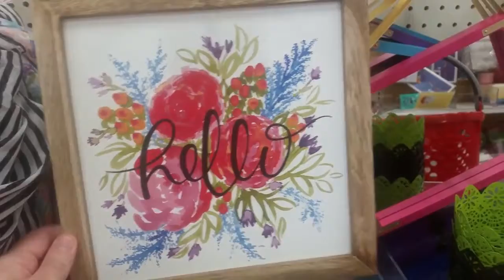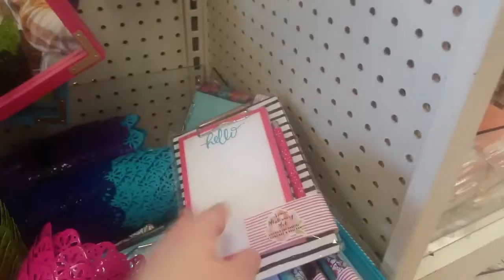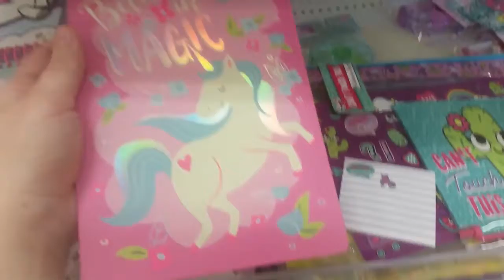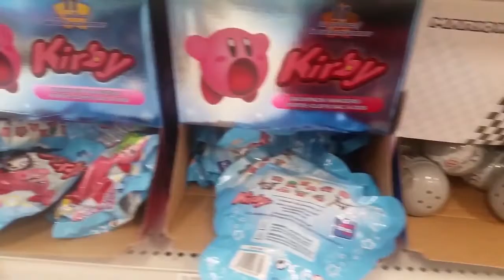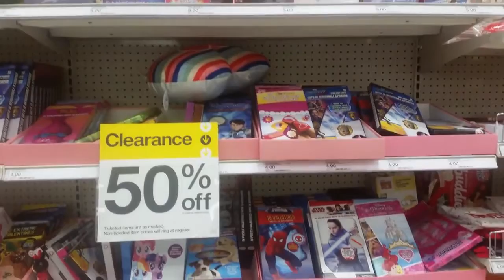Easter Target Shop With Me - Target Dollar Spot Easter 2021 - Target Spring 2021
Watch our target easter 2021 shopping and target easter shop with me is super fun and treat to watch.

Target dollar spot easter is the best and target shop with me and target easter decor 2021 is super awesome and if you love target dollar spot than this target dollar spot shop with me video is specially for you.

shop with me target is absolutely amazing video and target shop with me 2021 is a great experience for me us.

target dollar spot easter 2021 is so lovely and fantastic too and easter decor looks awesome and watch target shopping till the end.